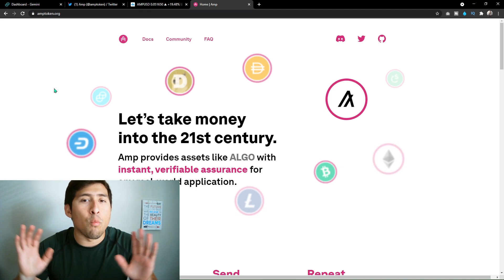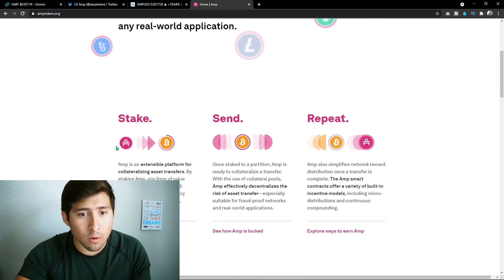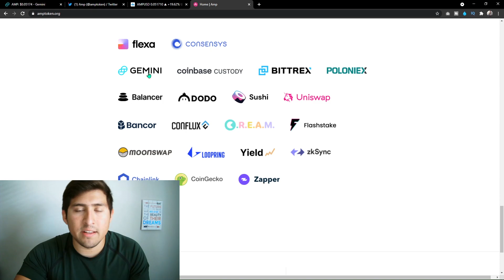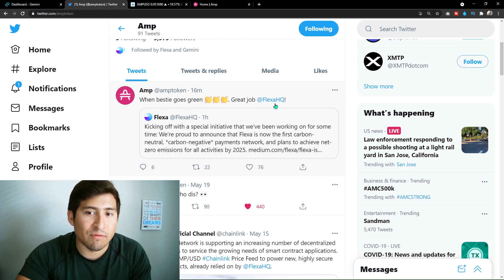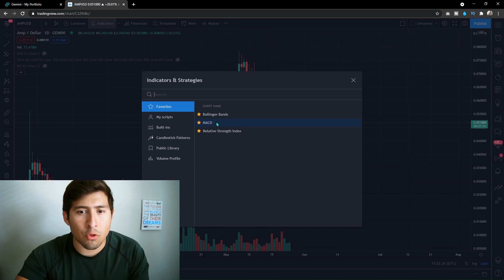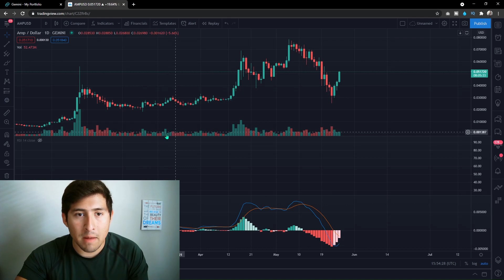AMP Token Price Prediction Analysis 2021 (READY TO EXPLODE!)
Explore the new AMP Token Price Prediction for 2021. Will This Coin Be The Next DOGECOIN and Be Ready to Explode to 10 cents Soon?

Learn what is AMP token, get the best price for your AMP Token, and keep it safe on Gemini. I love this Cryptocurrency broker because you own the coins and they FDIC to insure your crypto. to make an account and get $10 USD in bitcoin on Gemini. I own almost $2,000 worth of AMP. I think this token has a huge potential in the future. I decided to start early and encourage you to take a look at this cryptocurrency. Flexa Network is working hard to make a better payment system and they use AMP to collateralize their payments online.

we talk about high-growth stocks that could take your portfolio to new levels. I have exclusive materials, real-time stock/crypto trades, and investing portfolios. If you want to have a 1-on-1 person to help you, then this is a must for any serious investor. I'll always answer your questions.

Chapters:
0:00​ Introduction
0:44 What is AMP Token? + Updates
4:38 AMP Token Price Analysis
8:54 Conclusion